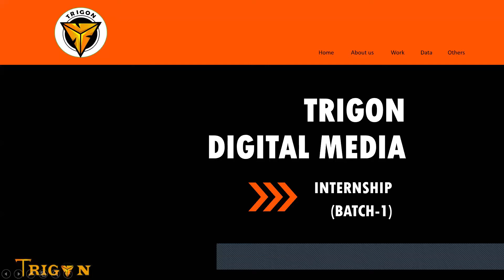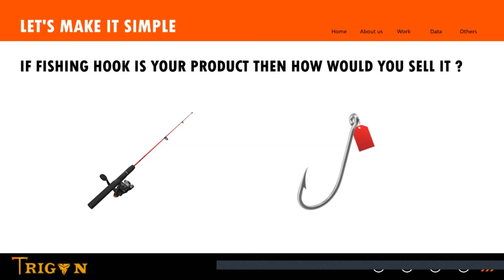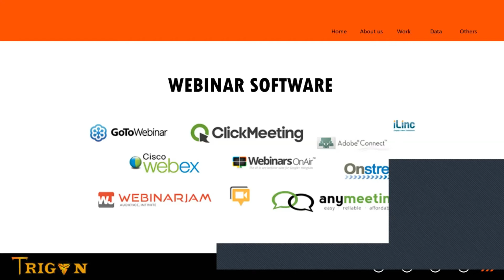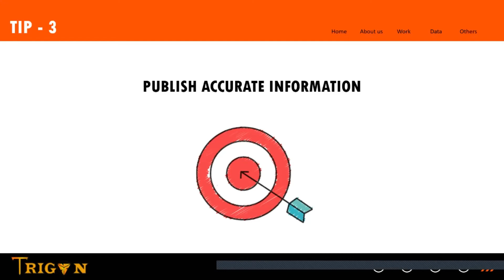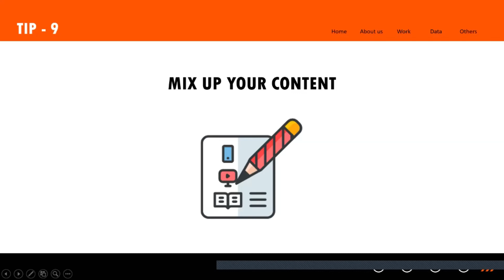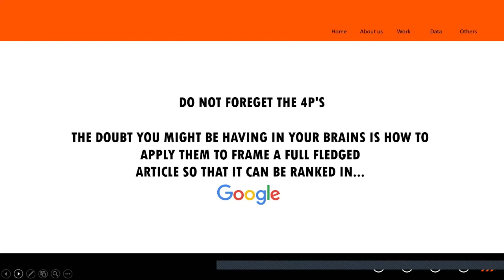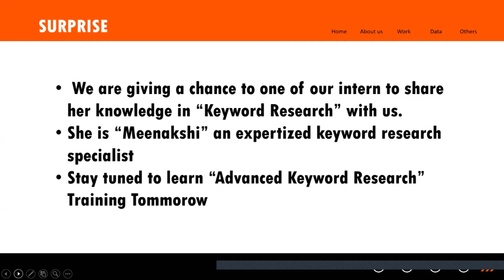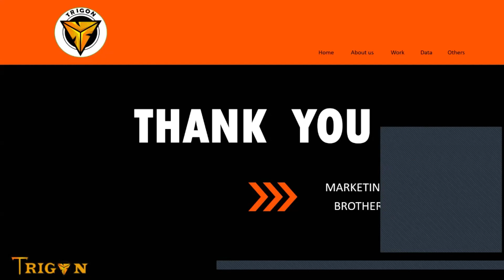Content Marketing Training Session - Trigon Digital Media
15 - Days Internship Program by Trigon Digital Media.
This Content Marketing Training Session is conducted by Trigon Digital Media which conveys the best strategies and tactics that needed for you to write content that engages and converts your target audience.